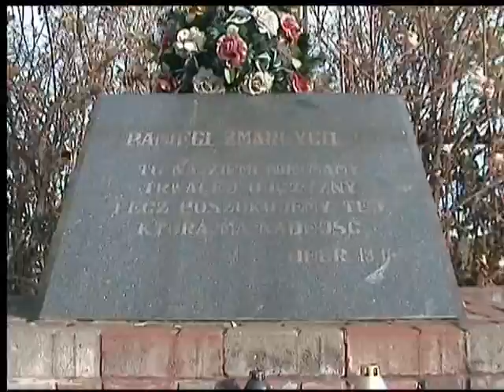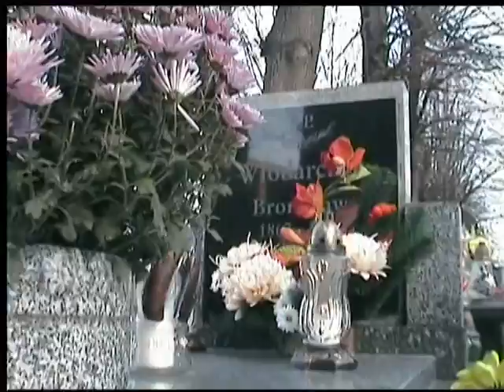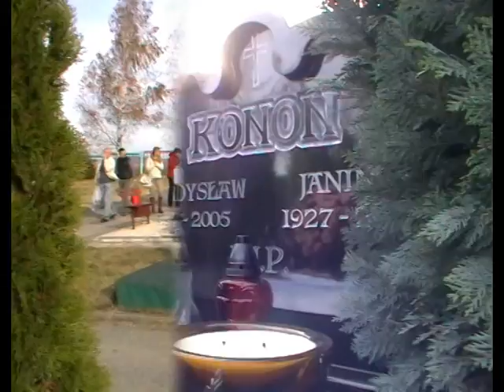Wszystkich Świętych 2010 - Piława Górna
Nie wymaga opisu. Wszystko co można było napisać zawiera tytuł.